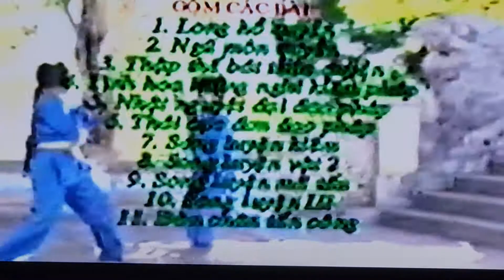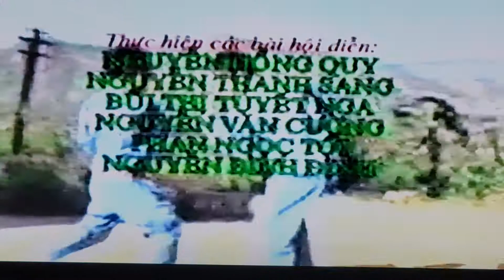21 đòn chân Vovinam (11 bài hội diển thống nhất)